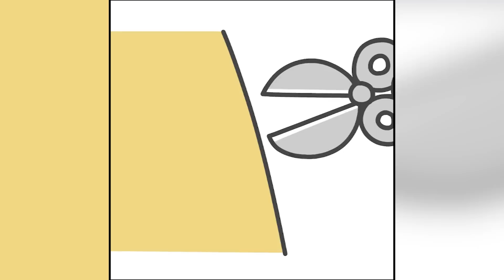BugCat - Capoo Comics With Cute Ending #125 || Videos Compilation